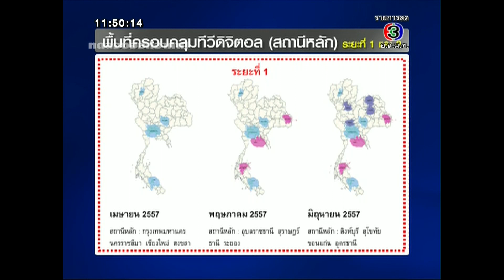วิธีรับชมทีวีดิจิตอล รายการ IT24HRS ช่อง 3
โดยคุณปานระพี รพิพันธุ์
3 HD ON TPBS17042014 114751